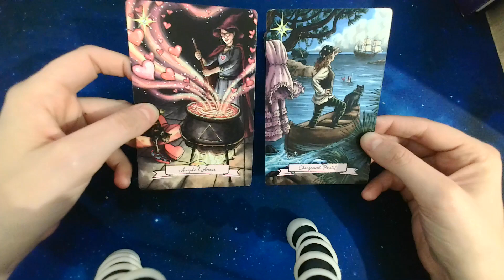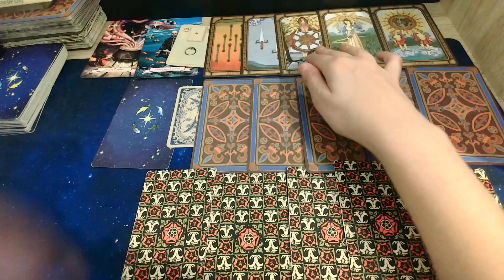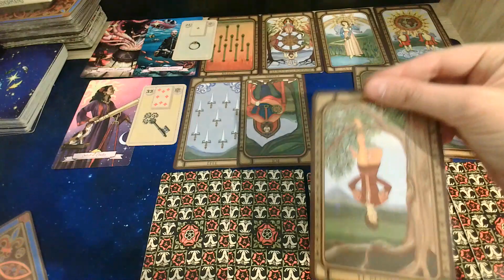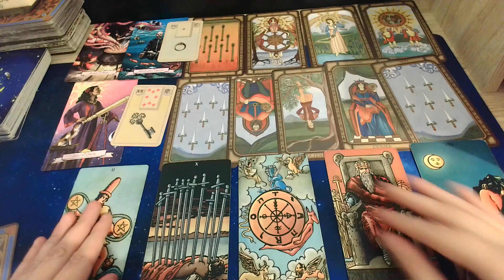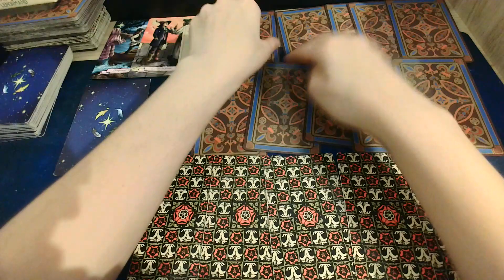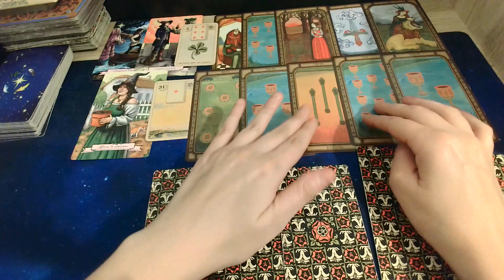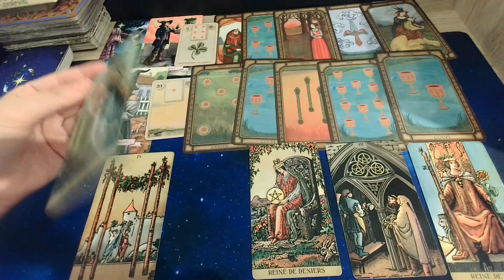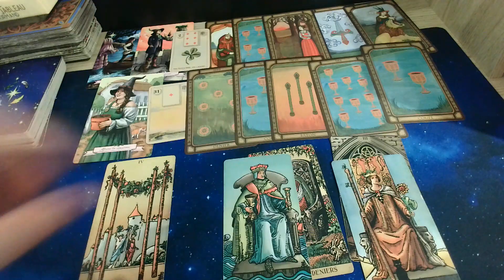Une réconciliation est-elle possible? Tirage Interactif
Tirage Interactif et intemporel.